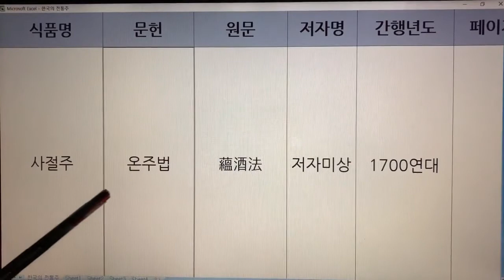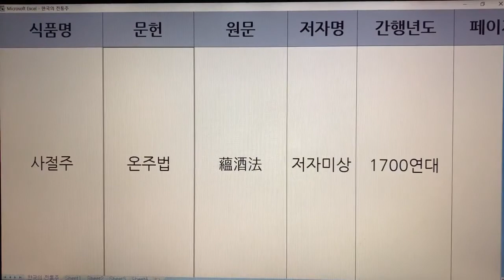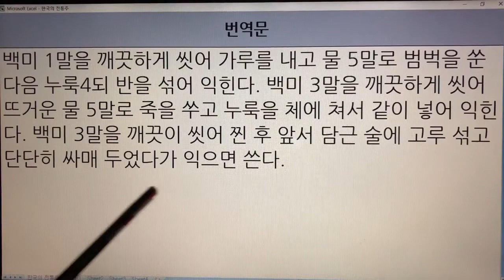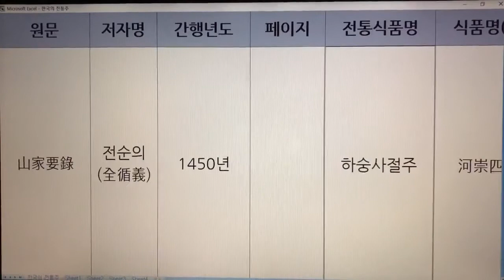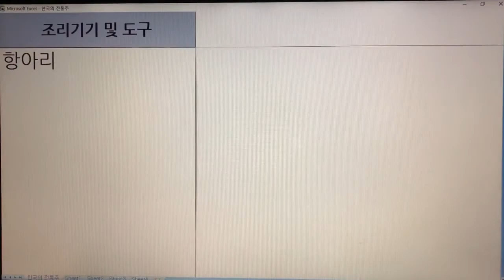한국 전통주(Korean Alcoholic Drinks) 83. 사절주 - 음식방문, 산림경제, 온주법, 술만드는법, 산가요록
1. 전통술 커버이미지 : Korea Traditional liquor로 표시함.
  2. 이미 묶음 영상으로 올렸던 전통술 제목에는 Korea Traditional Sake로 표기함.
  3. 이번에 올리는 각각의 전통술에 대해서는 Korean Alcoholic Drinks로 표기합니다. 범위가 더 넓은 의미로 한국 알콜음료로 적용했습니다.

- 7인치 이상의 태블릿, 노트북, PC 모니터에서 시청하시길 추천드립니다.